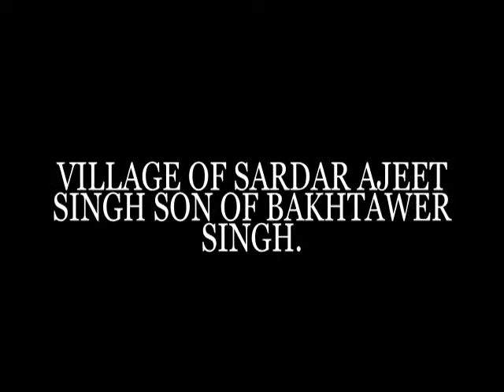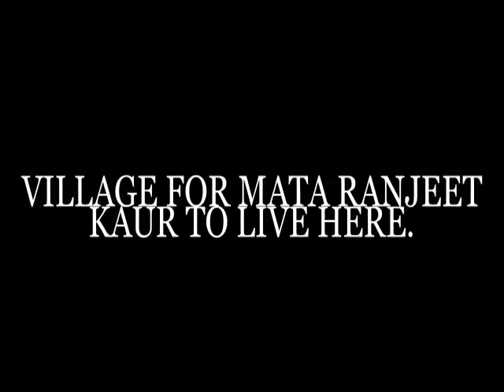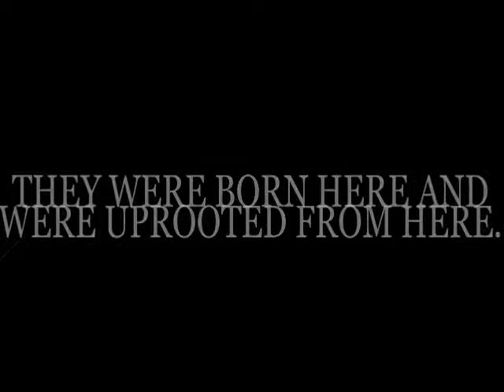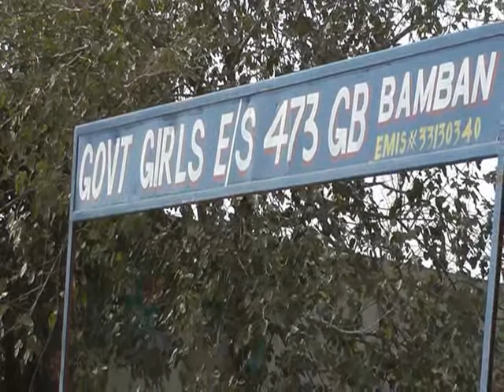1947 PARTITION STORY OF CHAK 473GB BAMBAN PUNJAB PAKISTAN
This small clip is made for the family of sardar uprooted from this village dedicated to mata Ranjeet kaur.